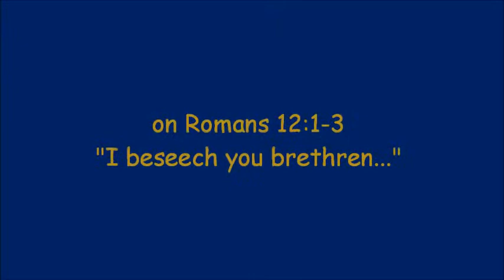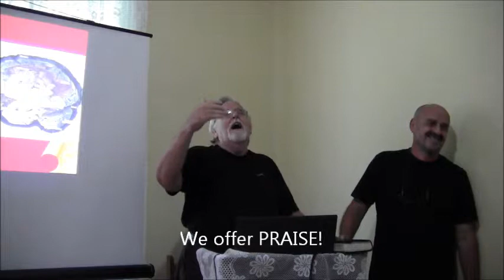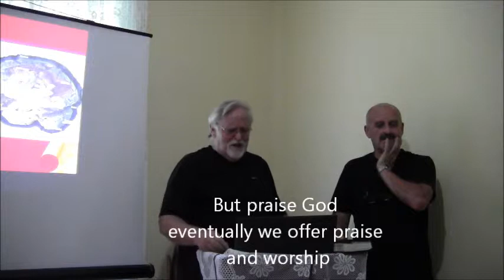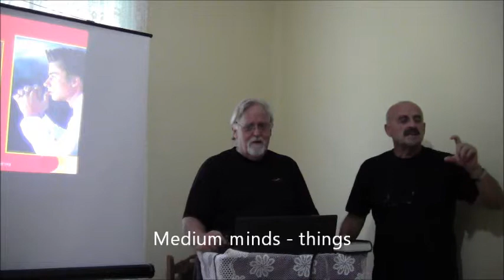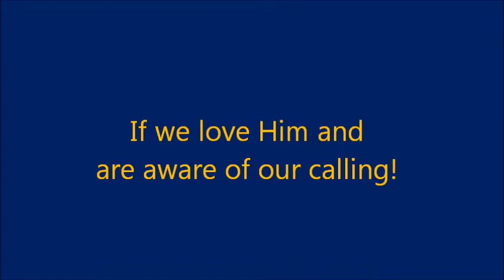Serbian Mission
We were sent by Secretary General Ionel Tutac to Serbia to minister in churches there.  This is a short clip of me and Dr. Bot Traian speaking an encouraging word.